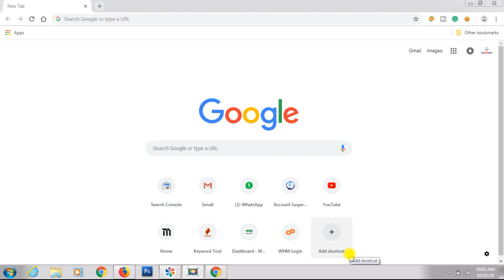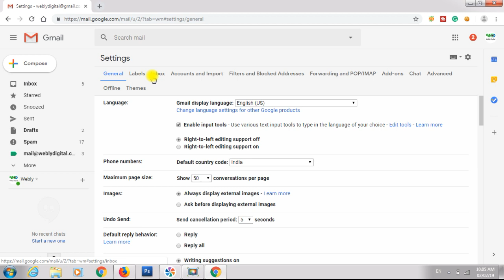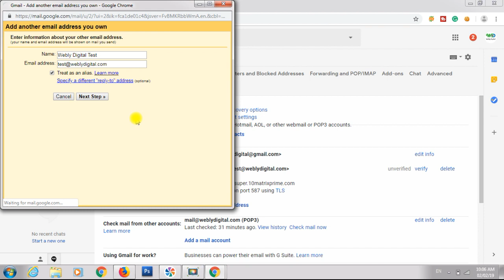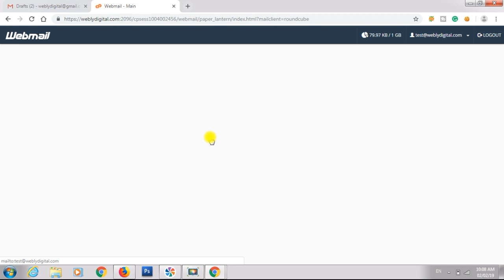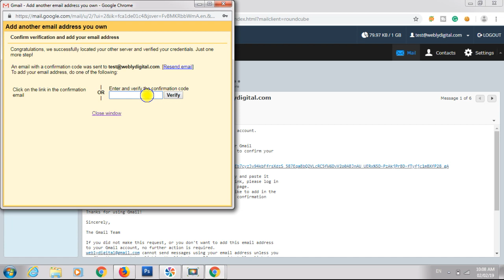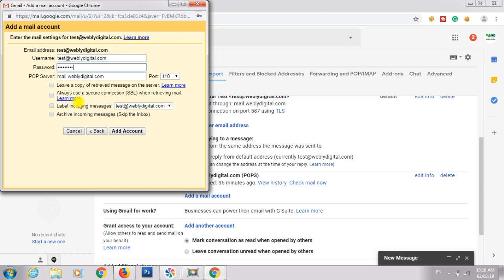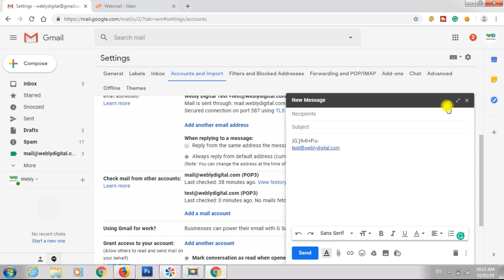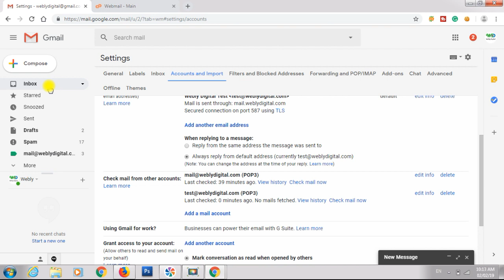How to access domain email through Gmail business email merger with Gmail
How to set up Gmail to send and receive emails using your domain name, setup website email with Gmail.
email merge. Gmail account merge outlook email with Gmail setup website email with Gmail.